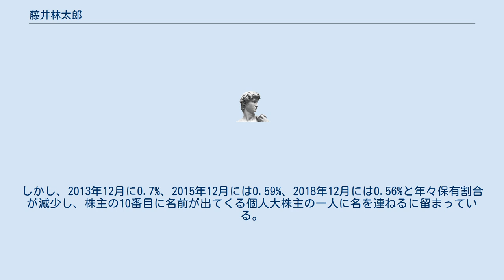藤井林太郎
藤井 林太郎（ふじい りんたろう、 1943年 -）は、日本の元実業家。
不二家の前（6代目）代表取締役社長である。
 洋菓子メーカー不二家の創業者である藤井林右衛門の孫にあたる。
父親は2代目社長の藤井誠司。
慶應義塾大学経済学部卒業。
1995年に創業家一族として6代目の代表取締役社長に就任。
 2007年に起きた期限切れ原材料使用問題の責任を巡り特段の善後策を講じる間もなく辞任した。
また、 同年1月26日付でサーティワンアイスクリームの社外取締役も辞任。
一連の不祥事により2008年、不二家は山崎製パンに身売りし同社の子会社となったため、創業家支配から離れた。
7代目にあたる社長は創業家外から桜井康文が、8代目社長は河村宣行に加え、会長に山崎製パンから山田憲典が就任した。
 また、経営から離れた後（2012年当時）も、不二家の株を210万4千株（0.82%）保有していた。
しかし、2013年12月に0.7%、2015年12月には0.59%、2018年12月には0.56%と年々保有割合が減少し、株主の10番目に名前が出てくる個人大株主の一人に名を連ねるに留まっている。
 子に慎太郎（青学大二部、米国留学、電通）などがいる。